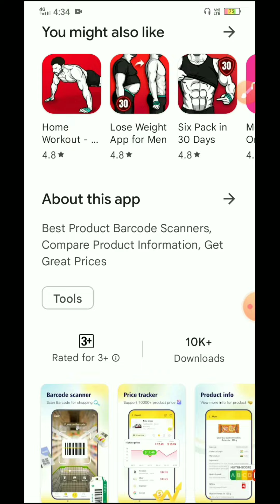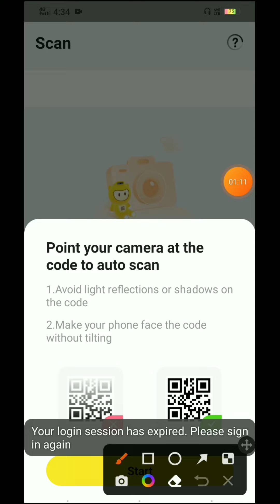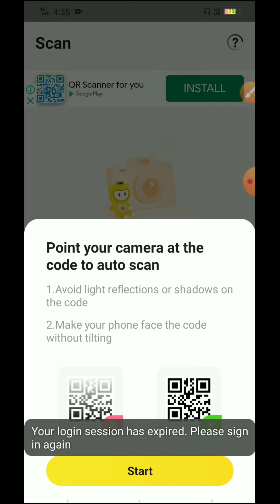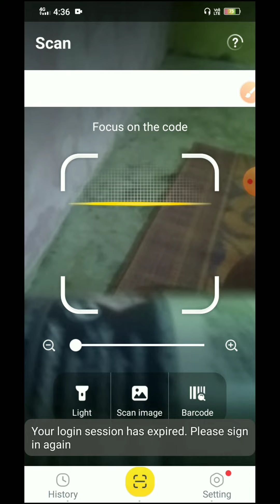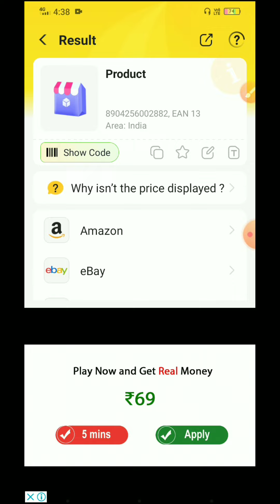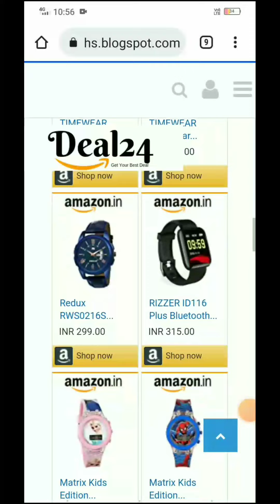Barcode for Amazon | best way to know the real price of the product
Barcode for Amazon | best way to know the real price of the product | amazon
barcode for amazon
fnsku
upc code for amazon
buy upc codes for amazon
upc amazon
fnsku amazon
fnsku barcode
gtin amazon
free upc codes for amazon
amazon barcode requirements
ean amazon
upc code for amazon india
buy barcodes for amazon
gs1 amazon
universal product codes amazon
gs1 upc codes for amazon
buy barcodes online
gs1 certificate amazon
amazon fba barcode
buy upc code for amazon india
get upc code for amazon
upc barcode for amazon
gs1 barcode amazon
upc code buy online
amazon fnsku label
upc code for amazon ebay
cheap upc codes for amazon
purchase upc codes for use with amazon
amazon fba barcode requirements
ean code amazon
amazon fnsku label requirements
create upc code for amazon
amazon product barcode
upc amazon seller
buy ean codes for amazon
gtin for amazon
purchase upc codes for amazon
fnsku code
free upc codes for amazon india
fba barcode
gs1 barcode for amazon
amazon 2d barcode
amazon qr codes
barcode for amazon seller
amazon barcode labels
buy upc for amazon
gtin in amazon
amazon bar codes
fnsku label amazon
ean in amazon
barcode for amazon india
amazon upc requirements
fnsku label requirements
barcode amazon fba
barcode for amazon fba
cheap barcodes for amazon
upc buy online
amazon seller barcode
upc purchase for amazon
gs1 codes for amazon
snapupc amazon
upc for amazon fba
upc code purchase for amazon
gcid barcode
gtin 13 amazon
amazon seller upc codes
amazon delivery barcode
amazon gs1 barcode requirements
qr code on amazon
amazon package barcode
gs1 gepir amazon
amazon fnsku barcode
amazon seller barcode requirements
gs1 amazon barcode
amazon barcode type
buy upc barcode for amazon
upc code amazon fba
gtin amazon seller
upc codes for amazon canada
amazon upc code requirements
gtin code amazon
fnsku example
purchase barcodes for amazon
fba barcode requirements
best place to buy upc codes for amazon
upc code for flipkart
fnsku barcode amazon
amazon barcode label requirements
get barcodes for amazon
use an amazon barcode to track inventory
buy gtin codes for amazon
gtin on amazon
amazon order barcode
fnsku code amazon
amazon manufacturer barcode
barcode amazon seller
generate upc code for amazon
2d barcode amazon
manufacturer barcode amazon
barcode labels for amazon fba
free ean codes for amazon
amazon box barcode
amazon fba barcode labels
gs1 for amazon
ean code for amazon india
barcode on amazon box
amazon fnsku barcode type
amazon product qr code
amazon fba upc
buy upc codes online
fba fnsku
buy gtin for amazon
free barcode for amazon
amazon upc codes for sale
ean barcodes for amazon
fnsku amazon fba
amazon fba fnsku
upc labels for amazon
barcode in amazon
fnsku barcode type
ean amazon fba
bar code for amazon
buy upc online
generate barcode for amazon
buy cheap upc codes for amazon
amazonupcbarcodes
amazon gift card upc
get amazon barcode
get upc for amazon
amazon gs1 upc
buy ean barcodes online
gs1 amazon fba
amazon fnsku requirements
no upc code for amazon
create amazon barcode
amazon product upc
upc barcode for amazon fba
cheap upc code
amazon barcode example
upc seller
amazon upc barcode requirements
upc amazon fba
gs1 upc amazon
upc ean code for amazon
qr code for amazon product
upc ean amazon
free barcodes for amazon
amazon fba barcode type
amazon gs1 certificate
fba barcode labels
fnsku amazon label
upc code for amazon seller
create a upc for amazon
upc ean gcid
amazon fba 2d barcode
buy upc codes for amazon us
upc for amazon private label
amazon approved upc codes
amazon gtin code
gs1 barcode amazon fba
barcode on amazon
ebay upc codes for amazon india
upc barcode amazon fba
best place to buy barcodes for amazon
best upc codes for amazon
create free upc code for amazon
upc and ean amazon
amazon seller central upc codes
buy amazon barcode
amazon barcode fba
buy ean codes online
amazon merchant barcode
upc ean code amazon
upc code amazon india
upc code for amazon products
amazon upc codes gs1
need upc code for amazon
ebay upc codes for amazon
amazon upc label requirements
amz ean
upc code flipkart
get a barcode for amazon
purchase barcode for amazon
amazon gtin 13
amazon fba upc barcodes
amazon fba upc requirements
amazon upc gs1
fba upc codes
amazon product barcode requirements
amazon no upc
barcode machine amazon
purchase upc for amazon
amazon india barcode
amazon require upc
amazon upc look up